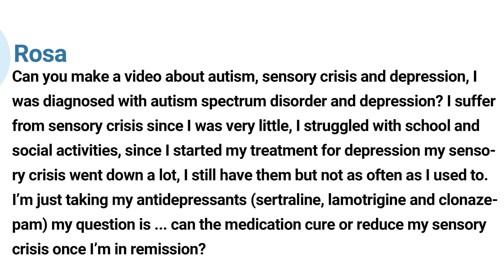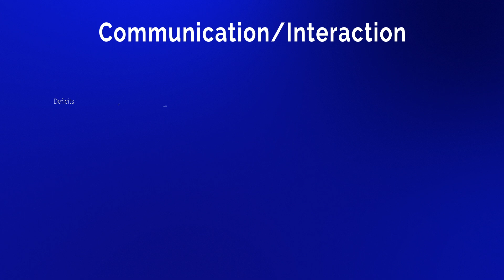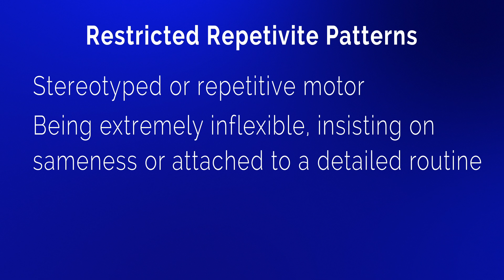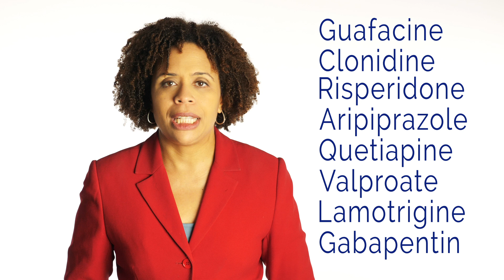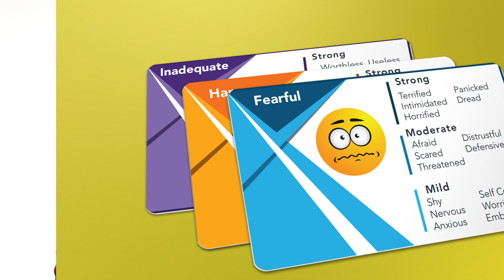Autism Spectrum Disorder - Understanding the Sensory Crisis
In this video I define autism spectrum disorder and specifically focus on the what you can do about the sensory crisis.

The way we define autism has changed over the years. It began as infantile autism in 1980 and then in 1987 it became pervasive developmental disorder or PDD. Then in 1994 other subtypes were added like Asperger's syndrome which was considered a higher functioning level of autism. Then in 2013, all these terms were incorporated into the new term, autism spectrum disorder. These changes are based on research that increased our understanding of it.

ASD is a developmental disorder. Meaning it starts in childhood but we no longer have a cut off for when you need to notice the symptoms. If it's very severe you may notice it when the child is a baby but if it a milder form or it may not be noticeable until late grade school or early teen years when the demands of socializing exceeds your ability to adapt.

References
Poquérusse J, Pastore L, Dellantonio S, Esposito G. Alexithymia and Autism Spectrum Disorder: A Complex Relationship. Front Psychol. 2018;9:1196.

Fitzgerald M, Bellgrove MA. The overlap between alexithymia and Asperger's syndrome. J Autism Dev Disord. 2006;36(4):573-6.

A Study of Balovaptan in Adults With Autism Spectrum Disorder With a 2-Year Open-Label Extension. Source Clinical Trials dot gov